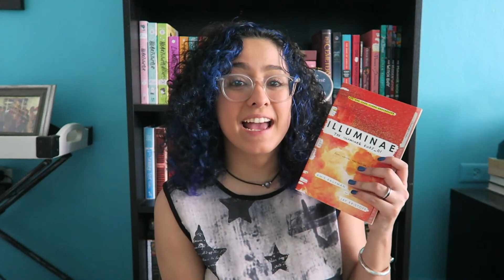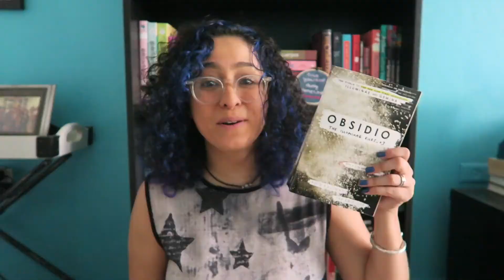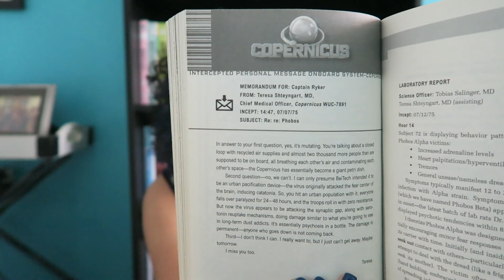The Illuminae Files | Accidental Series Binge Pt. 2